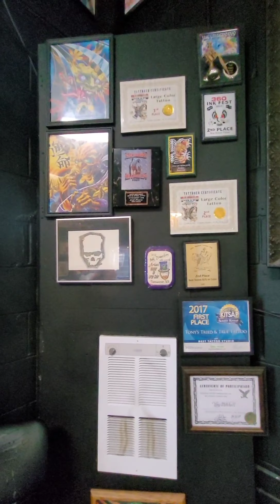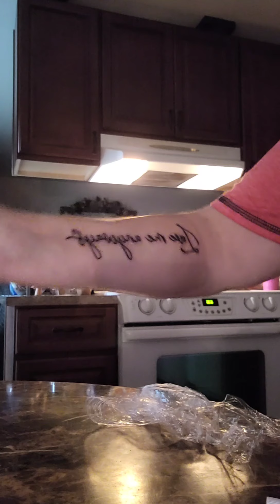Ink Therepy!! I got a tattoo today!!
Love me anyways